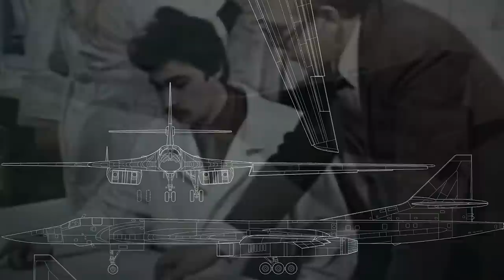5 Most Feared Soviet Weapons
The NATO designated Blackjack or Tu160 White Swan is a Soviet supersonic variable-sweep wing heavy strategic bomber designed by Tupolev to use in the Soviet Union in the 1980s.
The aircraft was the last bomber designed by the nation that is still used by Russian forces. To this day, White Swan is the world’s largest and heaviest Mach 2-capable supersonic bomber ever produced.

The first supersonic bombers employed by the Soviet Union were launched in 1967. But the Soviet Air Force quickly realized that an aircraft with variable wing geometry could be much faster than a strategic bomber with a conventional wing design.

When details of the American development of the Rockwell B1 Lancer were leaked, the Soviet Air Force rapidly launched a competition to develop a variable geometry bomber capable of Mach 2 speeds to counter the American aircraft.

Tupolev submitted its prototype design named Aircraft 160M, and it was accepted by the committee. The result was the Tu160, the USSR's first variable-geometry heavy bomber.

Although the Tu160 was similar to the American B1 Lancer, it was by no means a copycat version.

The Tu160 was considered a strategic missile carrier, and it was larger and faster than its counterpart. However, the B1 had more payload and included defensive armament that the Tu160 completely lacked.

More importantly, the Tu160 was painted with anti-flash white, hence the Russian nickname White Swan.

The aircraft had a length of 54 meters, a wingspan of 55 meters, and an approximate height of 13 meters. While empty, White Swan weighed 110,000 kilograms, and fully loaded over 270,000 kilograms.

Its two internal bays had a capacity for 45,000 kilograms of payload. Each rotary launcher could hold up to 6 Raduga Kh-55SM cruise missiles or 12 AS-16 Kickback short-range nuclear missiles.

In addition, it could carry a maximum crew of four, including the pilot, copilot, defensive systems officer, and bombardier.

The maximum speed registered for the White Swan was 2,220 kilometers per hour or Mach 2.05, while its practical range was 12,300 kilometers carrying 6 missiles.

The Tu160 entered service in April of 1987 and set several flight records in its weight class. Thirty-five were built before Boris Yeltsin stopped production.

After the Soviet Union was dissolved, the Tu160 bombers were shelved. Still, in 2007, President Vladimir Putin announced that Russia would resume production of the strategic bomber.

The following year, two White Swans landed in Venezuela when tensions with the United States were rising.

As of 2021, the Tu160 has received numerous overhauls to keep it up to date with more modern aircraft. The Tu160 M2, an improved version with more destructive capabilities, is expected to launch in 2023.